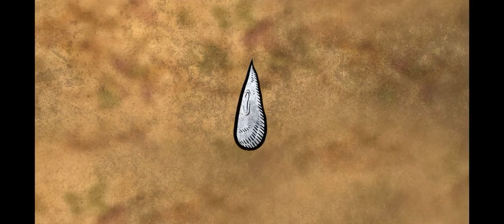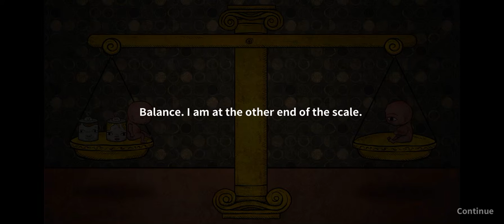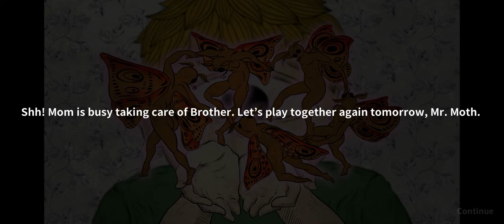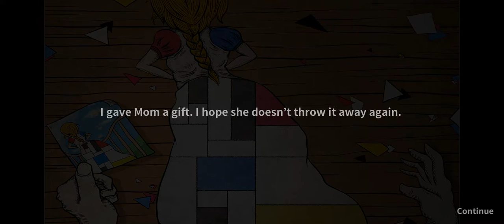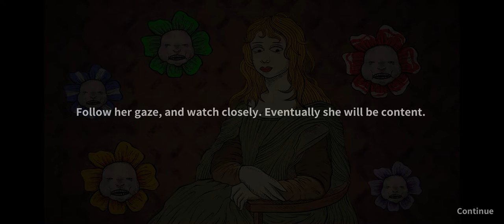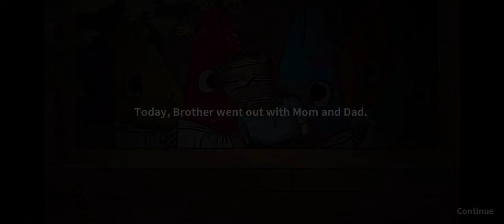Life Gallery (Android/iOS - Gameplay Part 1)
Published by 751Games Co., Ltd.
Monetization: Premium
My device: iPhone 11